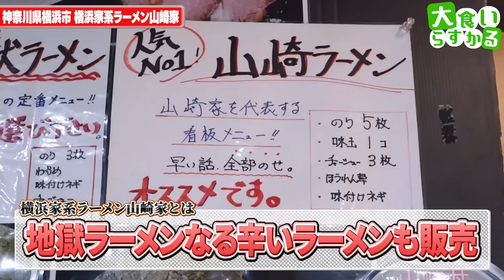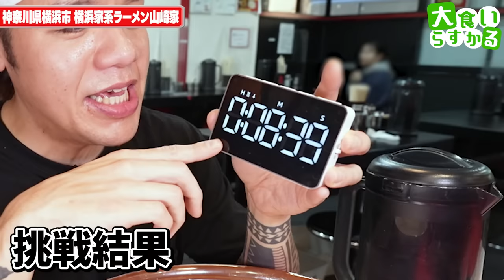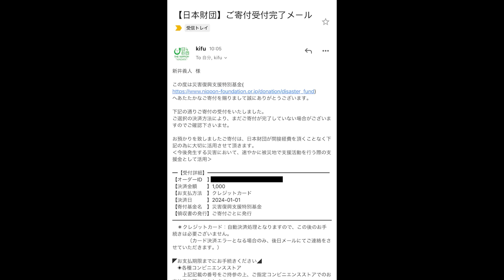【大食い】湯気立つ激熱家系チャレンジ！タオルを巻いた本気勝負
横浜家系ラーメン 山崎家
神奈川県横浜市西区南幸2-8-10 シャトー横浜西口ビル 1F

年内１発目の動画はチャレンジ
最初の動画なので気合い入れて挑んだすり鉢です！